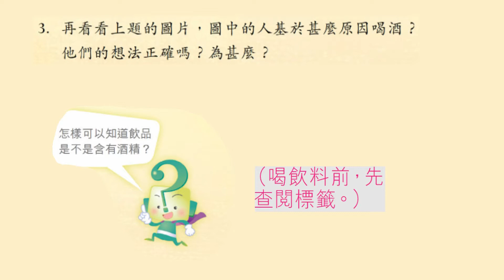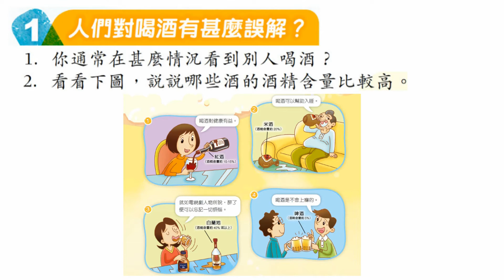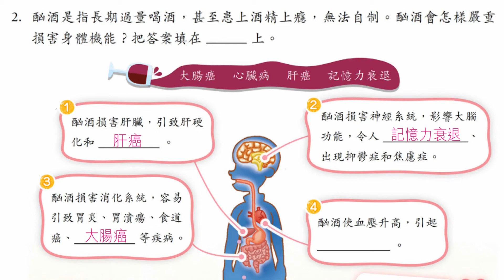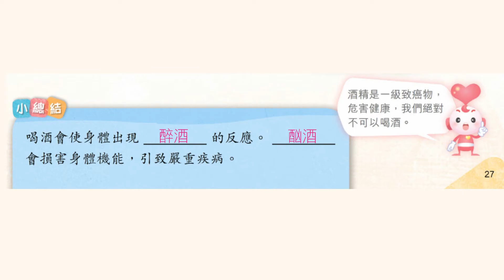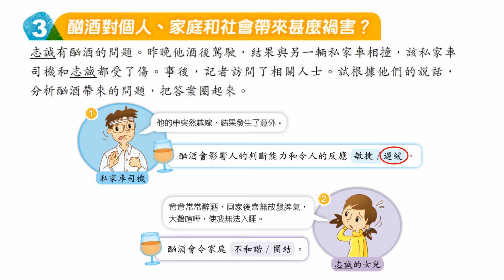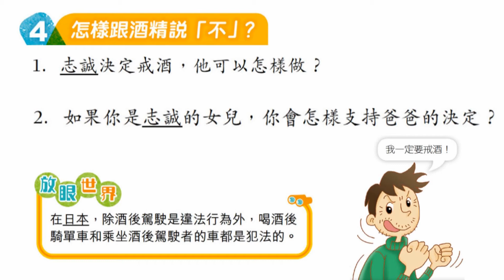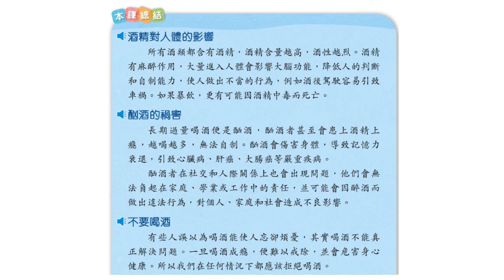小五常識：不要喝酒（今日常識新領域第三版第4冊第4課）